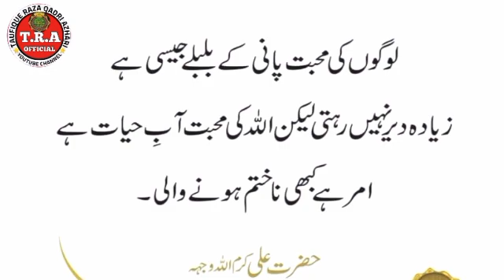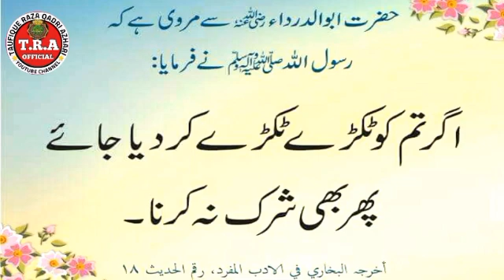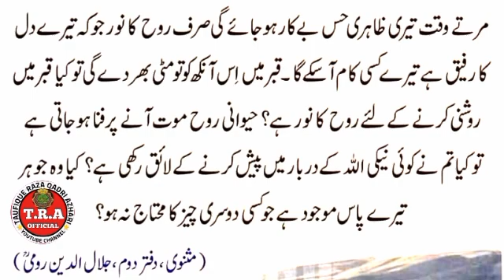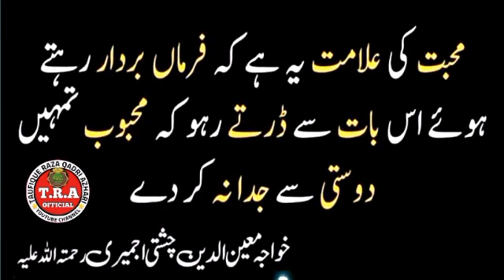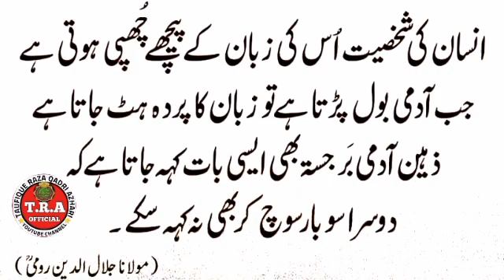jalale musavi aur hazrate haroon ki mazarat series 1 part 57 / dadhi ki sharai haesyyat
jalale musavi aur hazrate haroon ki mazarat series 1 part 57
dadhi ki sharai haesyyat
sajda tawaf aytekaf